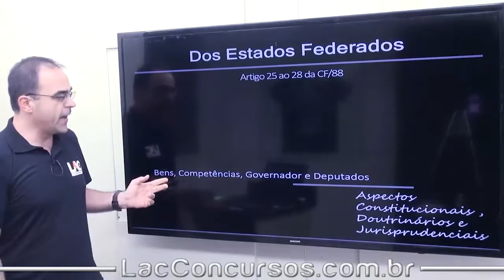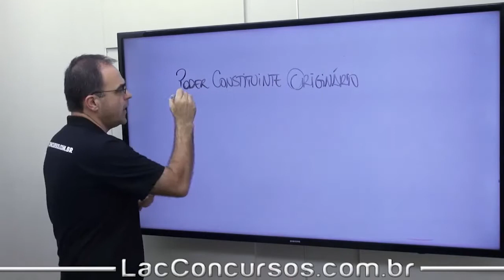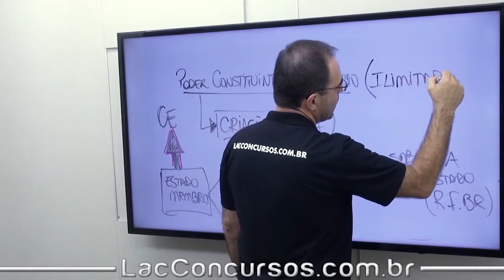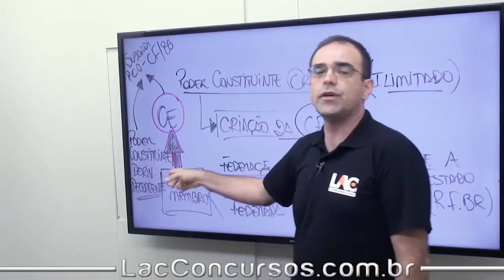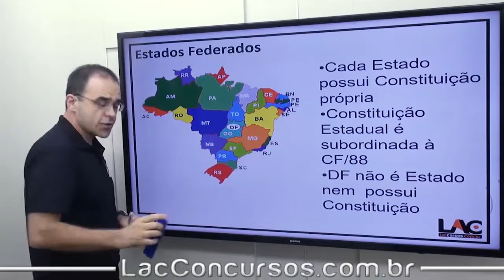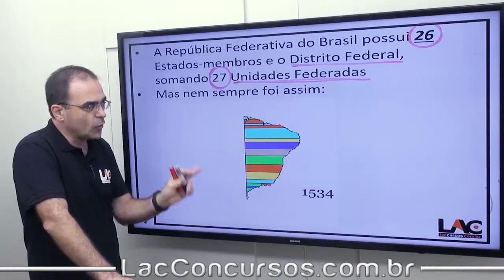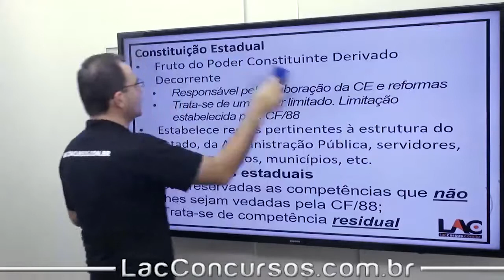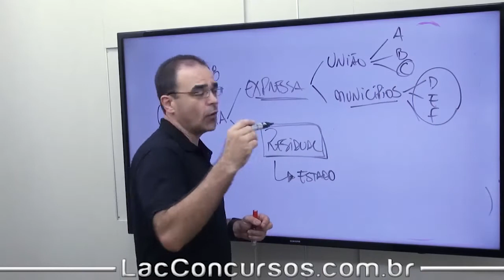Dos Estados Federados - Direito Constitucional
Isolada Direito Constitucional

Investimento: R$80,00